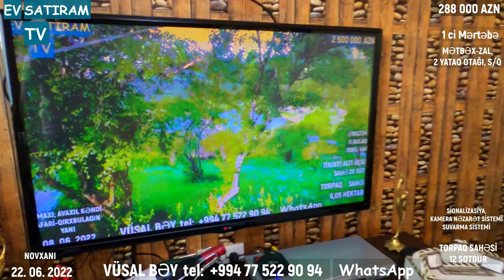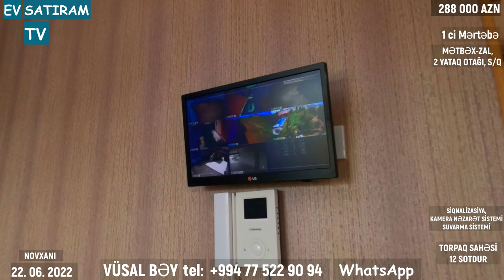👉SAHİBİNDƏN 💥YENİ ENDİRİM! 🔻255 000(288 000)MANATA, 🏊‍♀️HOVUZLU, 🏡BAĞÇALI EV 12 SOTDA/EV SATIRAM TV